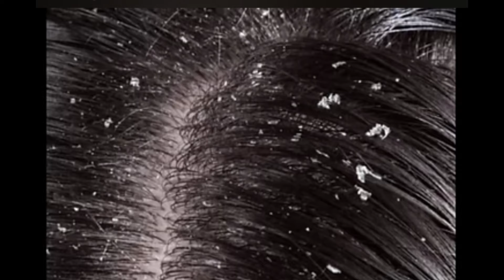৭ দিনেই চুল ভয়ংকর লম্বা হবে পাকা চুল কালো হয়ে চুল পড়া বন্ধ হবে চুলের গ্ৰোথ বাড়বে দ্বিগুণ হারে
# চুল_দ্রুত_লম্বা_করার_উপায়
চুলের_সব_সমস্যা দুর_করার_উপায়
# চুল পড়া বন্ধ করার উপায়